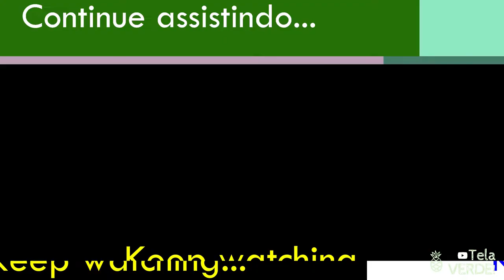Subscribe, Like and Share - Chroma Key - Green Screen - Free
Tela Verde - Green Screen | Português - English

Seja bem vindo ao canal Tela Verde!
- Welcome to the "Tela Verde" Channel!

Neste canal você encontra diversas imagens animadas em tela verde e que você pode usar na produção dos seus vídeos.
- In this channel you will find several animated green screen images that you can use in the production of your videos.

DOWNLOAD GRATUITO - VIA GOOGLE DRIVE - NO FINAL DA DESCRIÇÃO
(NO COPYRIGHT)

O canal "Tela Verde" foi criado com o intuito de ajudar a você, editor de vídeos.
Portanto, faça bom proveito do uso dos arquivos e torne a edição dos seus vídeos mais profissional possível.
Então...Use a sua criatividade e divirta-se!

- The "Tela Verde" channel was created with the intention of helping you, the video editor.
So, make good use of the files and make editing your videos as professional as possible.

So... Use your creativity and have fun!

2. Ative as notificações para ficar por dentro de todo vídeo novo ;)

3. Compartilhe para ajudar outras pessoas que também precisam ver este conteúdo. ;)

Vídeos que você pode querer ver:
- Videos you might want to see:

Se preferir, assista o vídeo abaixo e aprenda como fazer o download de vídeos do próprio Youtube:
- If you prefer, watch the video below and learn how to download videos from Youtube: